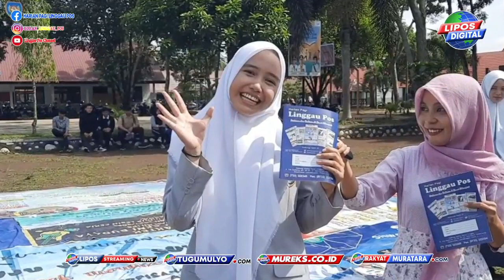Wow...! | INDONESIA RAYA Versi Puisi, Dibawakan Siswa SMA Jurusan Hukum